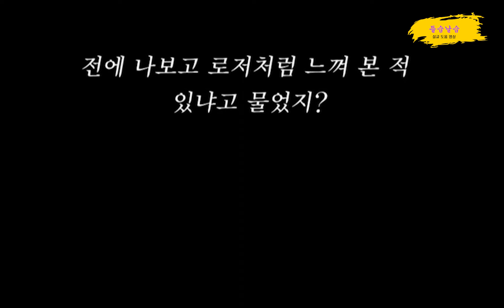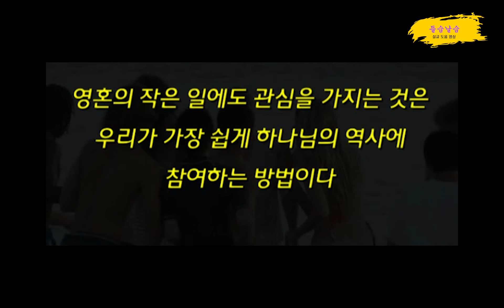관심(제이크, 로이, 그리고 조니)